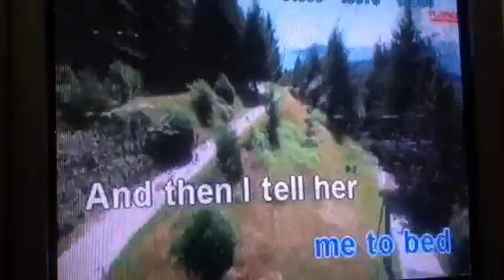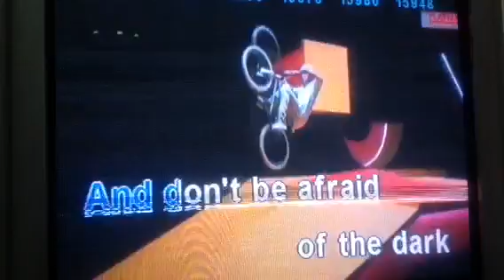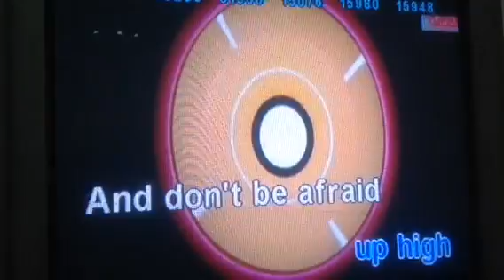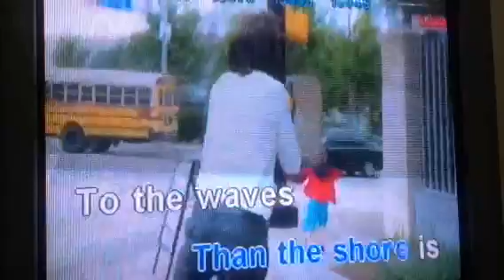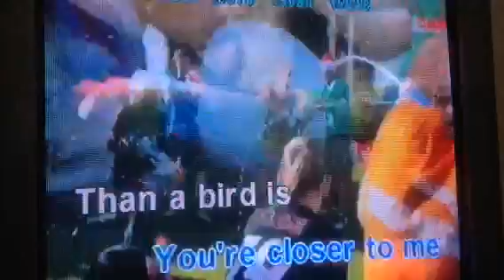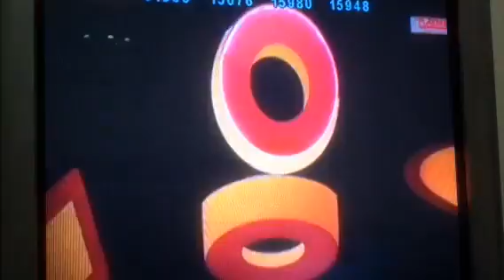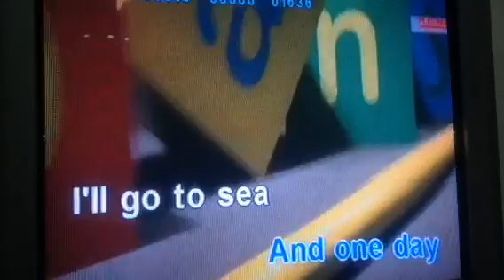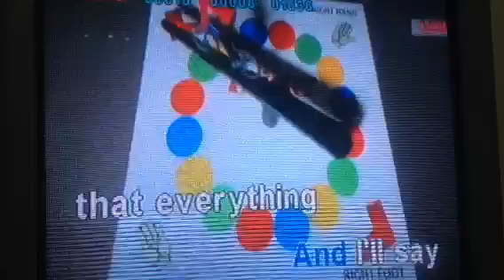Doug at home 3 - Gerarado st. 2/6/17